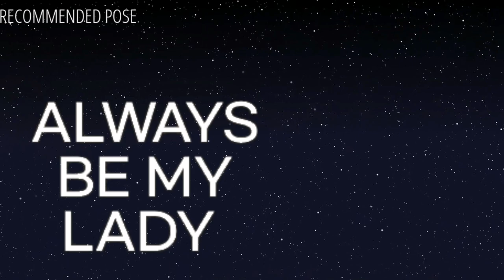BASIC PHOTOGRAPHY FOR BEGINNERS / PHOTOSHOOT POSE FOR COUPLE & SINGLE GOLDEN OLDIES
Photoshoot pose for Couple and Single Golden Oldies
Photoshoot ideas for anniversary, photoshoot for 25th anniversary, photoshoot for 50th anniversary photoshoot for anniversary.

BASIC PHOTOGRAPHY FOR BEGINNERS / PHOTOSHOOT POSES FOR SINGLE & COUPLE GOLDEN OLDIES